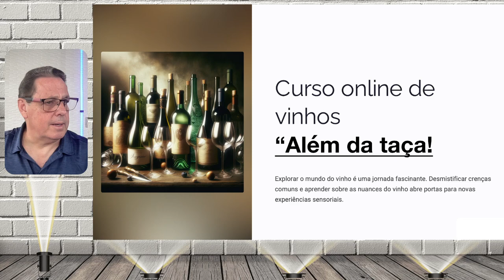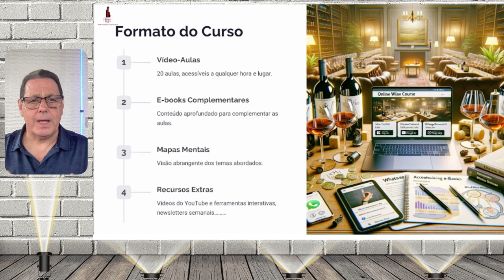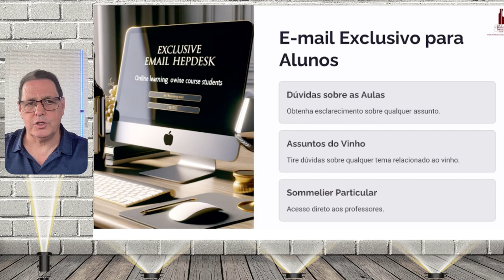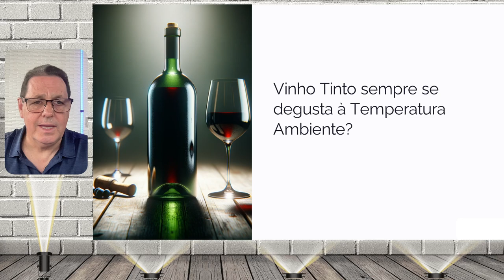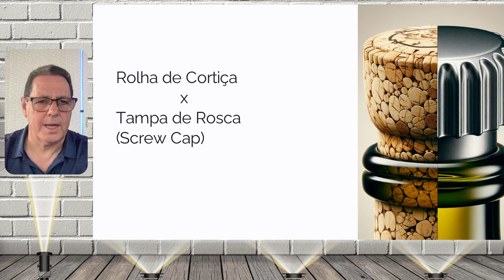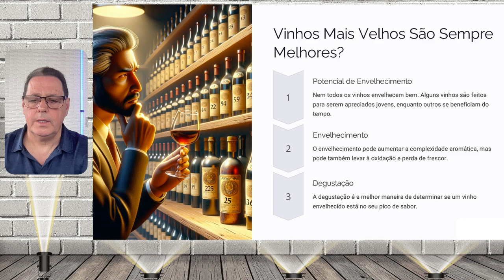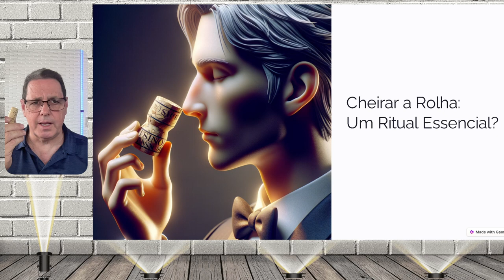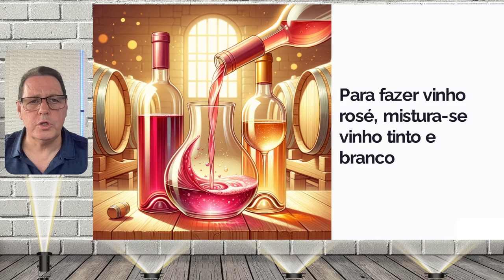Aula especial Grátis - Curso on-line de vinhos "Além da taça"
Curso online de vinhos Além da taça.

Vinho e Musica Club apresenta o seu curso online de vinhos "Além da taça".
"Olá, amantes do vinho! Você já se perguntou por que algumas pessoas parecem saber tudo sobre vinhos, enquanto você ainda se sente perdido ao escolher uma garrafa? Bem, eu tenho uma notícia que vai mudar sua vida.

Apresento a você o Curso Online de Vinhos 'Além da Taça' do Vinho e Música Club. Este não é apenas mais um curso. É sua passagem para um mundo de sabores, aromas e experiências que você nem imaginava existir.

Imagine poder escolher o vinho perfeito para cada ocasião, ou simplesmente desfrutar de uma taça com um conhecimento que transforma cada gole em uma experiência única. E o melhor: tudo isso sem sair de casa!

Mas atenção: este curso não é para todos. É para você que quer realmente se destacar, que quer viver o vinho em sua plenitude. Se você está satisfeito em apenas 'beber' vinho, talvez este curso não seja para você.

Agora, se você quer DEGUSTAR o vinho, se quer entender cada nuance, cada nota, cada aroma, sabores, cada história por trás de cada garrafa... então você PRECISA do 'Além da Taça'.

Por que escolher o curso 'Além da Taça'?

1. Conteúdo Profundo e Direto: Aulas curtas e objetivas, sem enrolação, para você absorver o máximo de conhecimento em pouco tempo. Cada aula é cuidadosamente elaborada para ir direto ao que interessa.

2. Acesso Exclusivo a Especialistas: Grupo exclusivo no WhatsApp com informações valiosas e quizzes semanais. Além disso, tire suas dúvidas diretamente com nossos sommeliers e enólogos através de um e-mail exclusivo.

3. Aprendizado Contínuo: Nossa política é simples - menos aulas, mas com qualidade excepcional. Garantimos que você realmente aprenda e se aprofunde nos temas abordados.

4. Benefícios Exclusivos: · Newsletter Semanal: Toda terça-feira, receba as últimas novidades do mundo dos vinhos diretamente no seu e-mail. · Ferramentas Exclusivas: E-book com o conteúdo de cada capítulo, lives de degustação ao vivo e muito mais!

5. Garantia de Qualidade: Nosso compromisso é com a excelência. Cada conteúdo é pensado para proporcionar a melhor experiência de aprendizado possível. Não oferecemos aulas ruins, ponto final.

O 'Além da Taça' é mais que um curso, é uma experiência completa que vai revolucionar sua relação com o vinho. Com acesso a especialistas, conteúdos exclusivos e uma metodologia de ensino inovadora, você estará preparado para se destacar no mundo dos vinhos.

Não perca esta oportunidade única de transformar sua paixão em conhecimento profundo.

Vinho e Música Club apresenta: 'Além da Taça' - Porque a verdadeira experiência do vinho começa quando você vai além do simples ato de beber. Garanta já sua vaga e comece a sua jornada no mundo dos vinhos. Transforme sua paixão em conhecimento e surpreenda a todos com seu domínio sobre vinhos!"